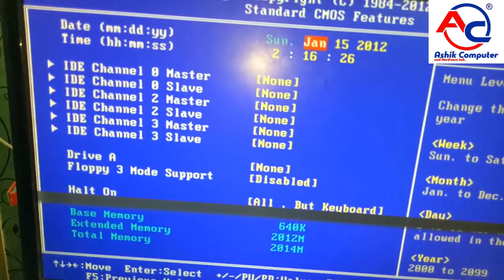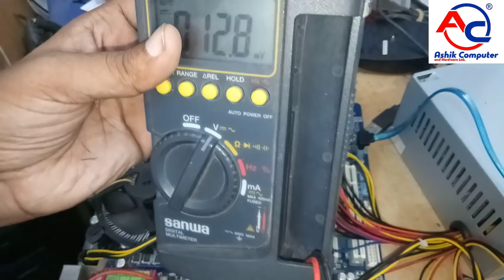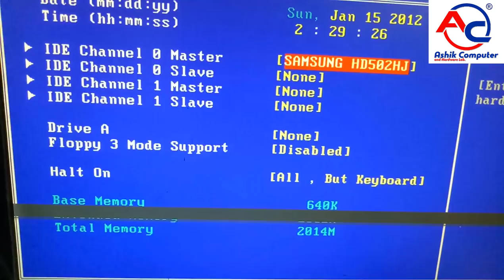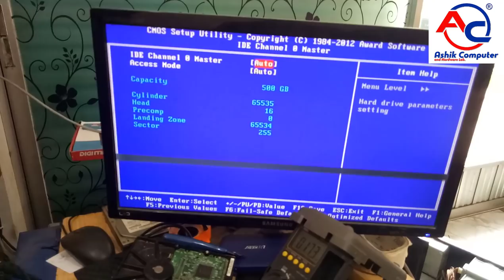repair hard disk no detected | HDD not support | Bangla tutorial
I am today repair hard disk no detected | HDD not support | Bangla tutorial
if you can yor computer hard disk repiar bangla best tricks,
if you can your computer hard disk not working u easily slove and fix.
I am today computer hardware class Repair hard disk drive step by step | HDD Repair | Bangla tutorial in my lab.

You can easily How to repair Hard disk drive physical damage | HDD Data lifeguard tools| fix HDD | Bangla tutorial slove.
HDD circuit repair Bangla tricks step by step laptop desktop HDD

here's BootCD boot cd SSD drive flash and format or erase Bangla tutorial.
western digital
HDD Data lifeguard tools, Hard disk life data tools Bangla,
hard disk drive broken fix
the hard disk drive has broken fix Bangla tutorial

Hard disk flash, SSD hard disk flash, if you can not format hard disk drive easily erase are repair Bangla tutorial,
 how to repair any computer hard disk getaway scan format your hard disk read, write section, corrupted hard disk drive fix, and any hard disk sectors recover and fix Bangla,
hard disk partition Errors fix Bangla tutorial videos.
Hiren's BootCD Bangla tutorial
how to Hiren's BootCD hard disk drive flash Bangla tutorial easily

How to repair Hard disk drive physical damage | HDD Data lifeguard tools | fix HDD | Bangla tutorial

 10:58

How to repair Asus p5g41c- m lx motherboard no power | repair Asus dead board| Bangla tutorial